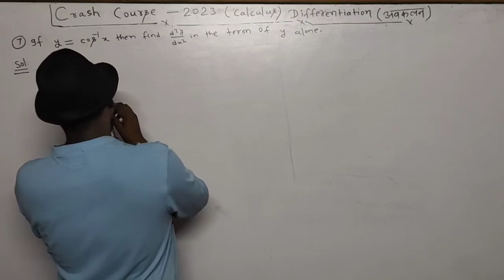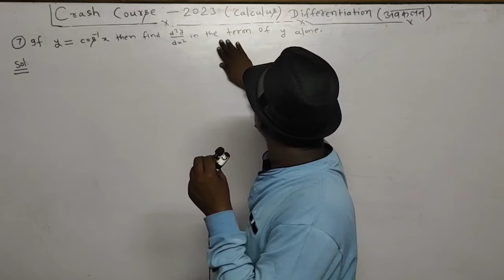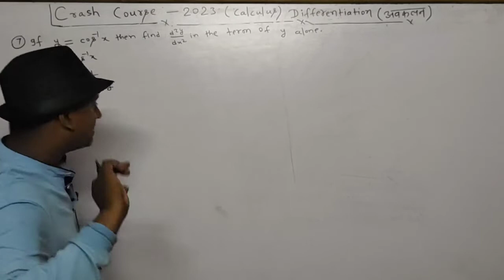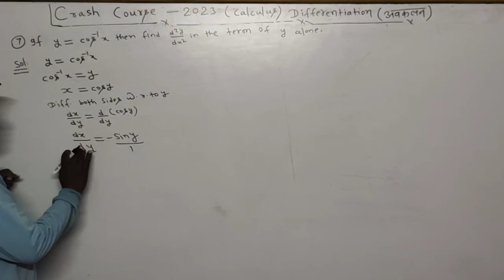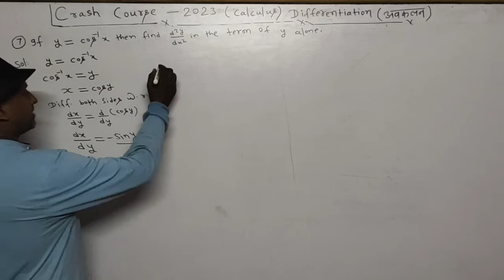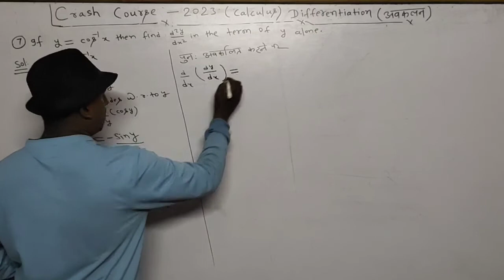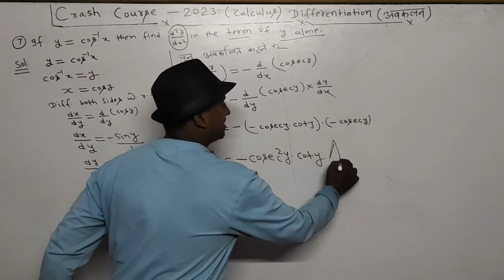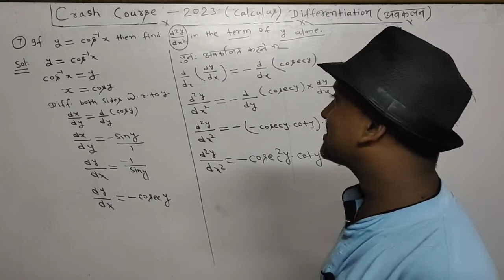Differentiation ka Hot Question Il 12th Mathematics By Shrikant Sir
Differentiation ka Board Model Question
Hot Selection of Differentiation 2023
Intelligent Mathematics Classes
Shrikant Sir